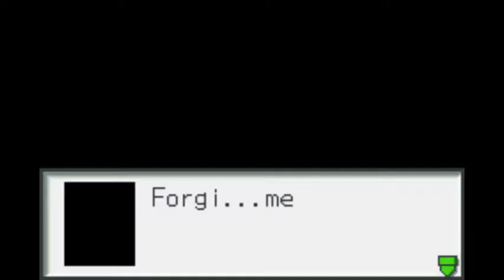Mega Man Battle Network 2 [Hard Mode] (Part 1)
Part 1 of the MMBN2 15th US Anniversary stream!  Streamed on June 12th, 2017.